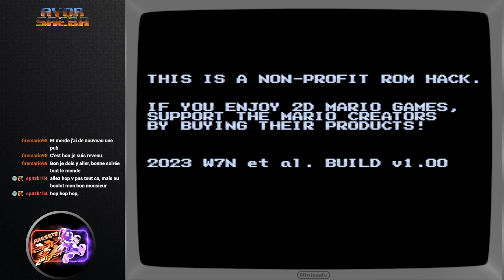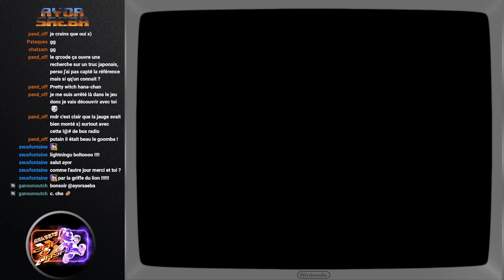[Rediff][Let's Play] Celeste Mario's Zap & Dash! (NES)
Découverte d'un romhack de Super Mario Bros sur NES qui fusionne avec Celeste d'où le nom : Celeste Mario's Zap & Dash !
Jeu très solide et assez tendu par moment quand même :p

0:00:00 Début
0:01:15 Tutoriel
0:03:43 Zone 1
0:46:13 Zone 2
1:31:04 Zone 3
2:05:00 Fin